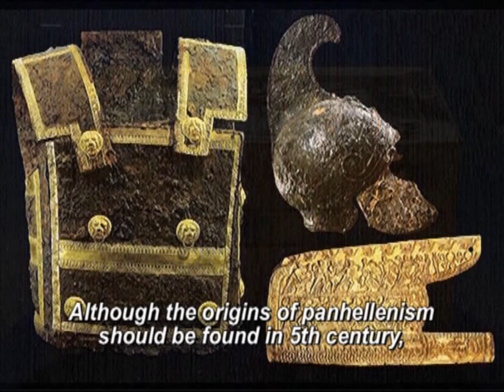Hellenic League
Philip II of Macedon father of Alexander The Great and King of the Greeks, established a permanent seat the Hellenic League and united the Greek world, a little later Alexander begins the Asian expedition and spread the ancient Greek civilization, culture and language in entire the known ancient world.
Encyclopedia Britannica :
Macedonia is considered the birthplace of the Greek race and of the twelve Greek gods.

Ancient Traditions about the First Argaead King

As the first written record of the Greek legend about the Macedonian Argaeads we may regard Aeschylus' lines in the play "The Suppliants," where the poet introduces Pelasgus, king of Argos, common ancestor of the Doric branch of Greeks, boasting that his race rules as far as the pure waters of the Strymon (end note 1). On the basis of the age-long legend handed down by the Greeks from prehistorical times, Aeschylus indirectly proclaims the descent of the Macedonians from the Doric branch and directly tells us about their origin from the Argive Heracleids, as those who ruled "the land of the Perrhaibians," "beyond Pindus," "near the Paeonians," "in the Dodona mountains" and "all the territory through which the pure Strymon flows."

Because of the generally believed descent of these people from the Dorians, who claimed Pelasgus as their common ancestor and revered Heracles as their nonpareil national hero, Aeschylus with poetic elation somewhat broadens the legend about the Argaeads, to include the peoples of Thessaly and Epirus, whose royal families had their own traditions of descent from the gods. But it is clear that it chiefly concerns those living between Pindus, the Dodona mountains and the Strymon, in other words the Macedonians whose royal house traced its descent to the Argive Temenids. Thus, the poet who is the bearer par excellence of pan-Hellenic traditions and ideals, the fighter at Salamis and singer of the all-Greek surge against the invader from Asia, believes Macedonia to be a Greek land, and broadcasts its royal house's descent, according to Greek legend, from the Hellenic pantheon.
"Learn Greek, it is the language of the wisdom".
(Μάθε Ελληνικά, είναι η γλώσσα της σοφίας.)
G.  Bernard Shaw.